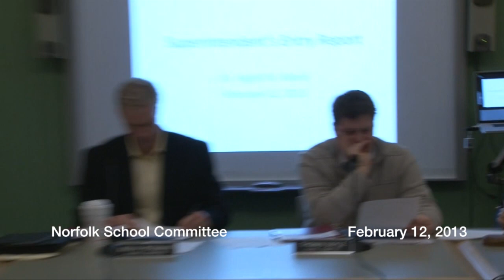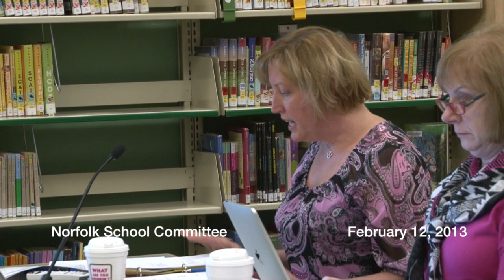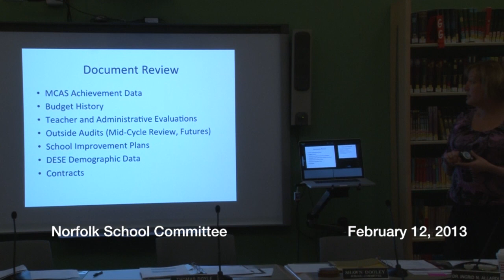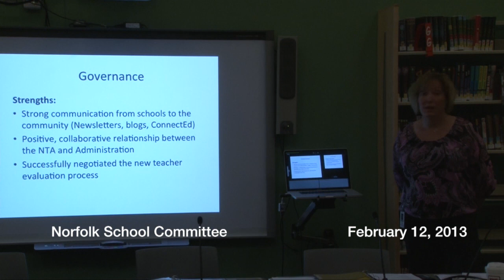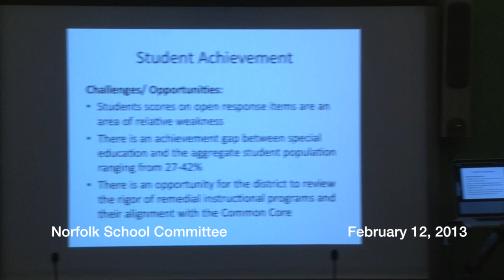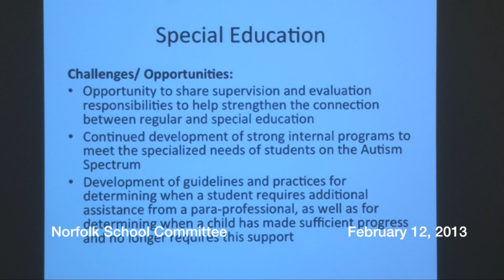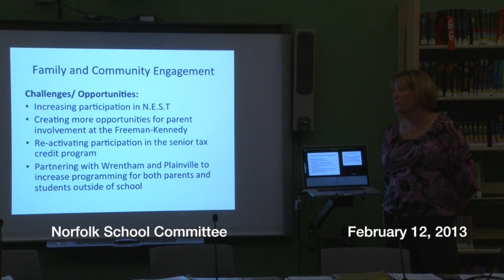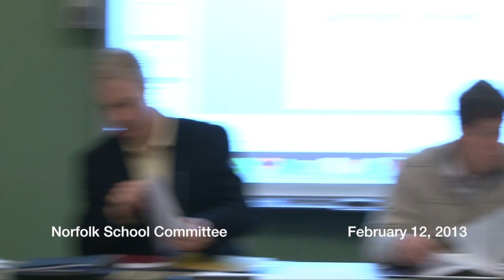Norfolk School Committee 2/12/2013